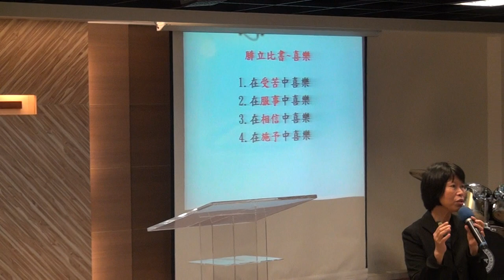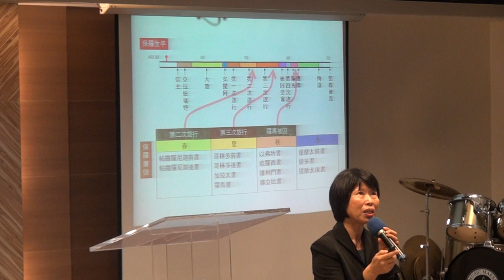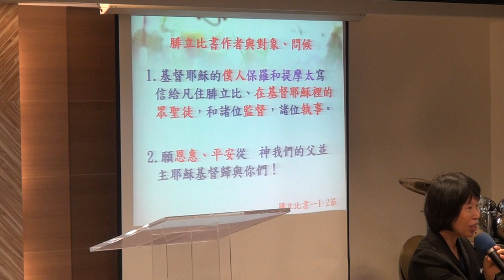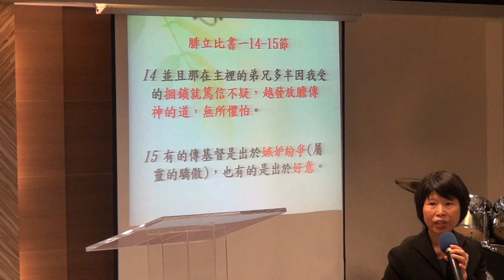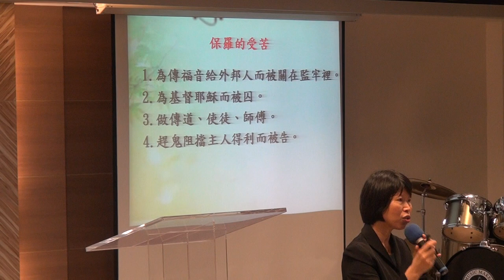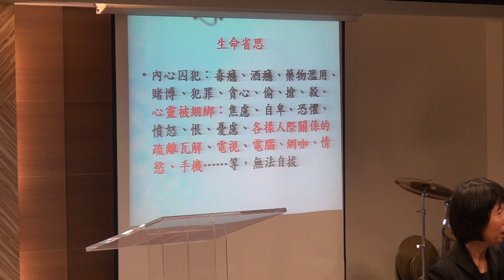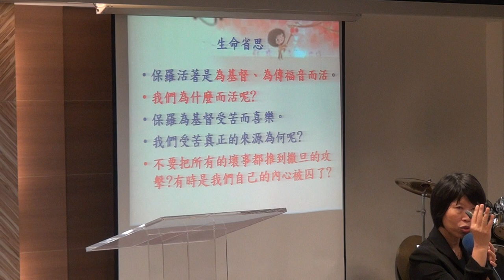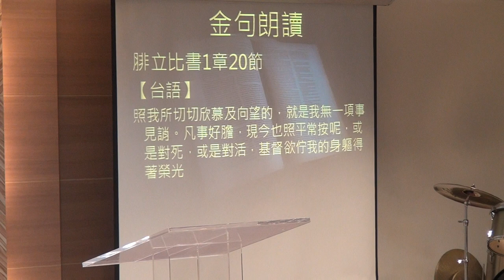20180415華語禮拜 講道